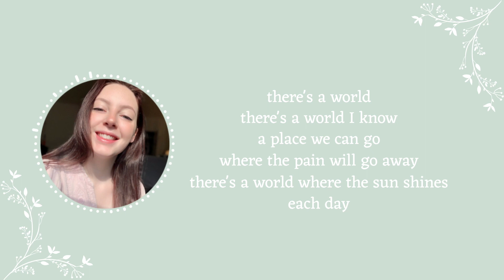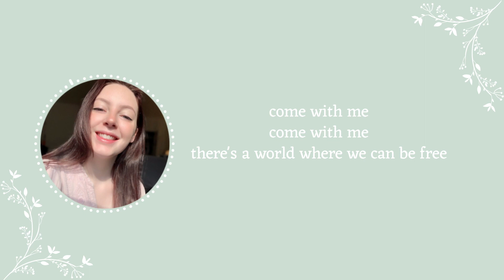There's A World - late night live Next To Normal cover by Isabel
SingingMarch Day 12: Villain theme

So I originally had an ENTIRELY different plan for this day, but once recording time came, I was honestly really tired and sorta wanted to take a different look at the villain theme day. I was originally going to do Meant To Be Yours from Heathers (which I will probably do for real someday), but I ended up doing this little song from my favorite musical, Next to Normal. I thought looking at Gabe's character, and thus this song, as a villain was super interesting. I think it's way more nuanced than just "he's a villain," but I like having a bit of a subversive take on the villain theme as opposed to a very obvious "villain" song.

This sounds a lot like rambling, probably because I am writing this very late at night. I hope this makes sense! And I hope you enjoy this short little cover 😊